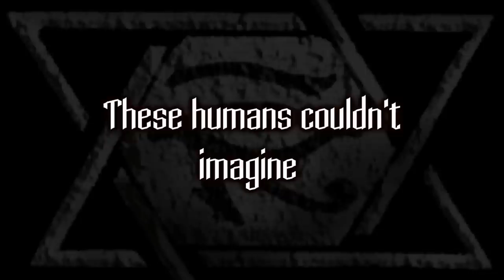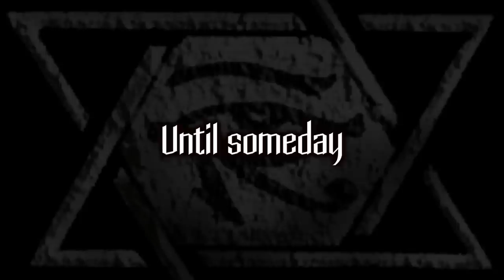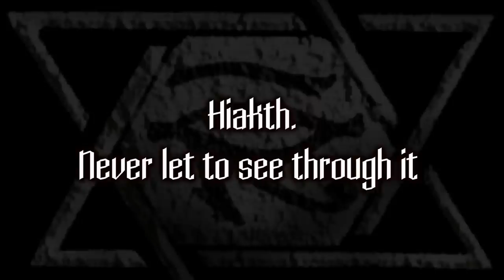SADISM "The Oracle" Lyric Video 2014